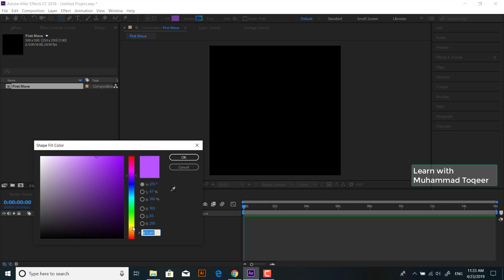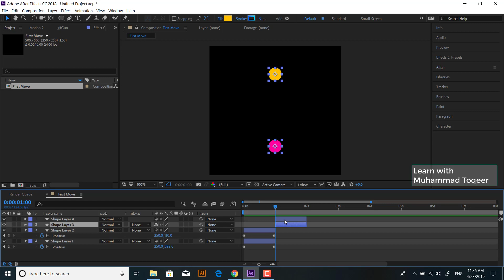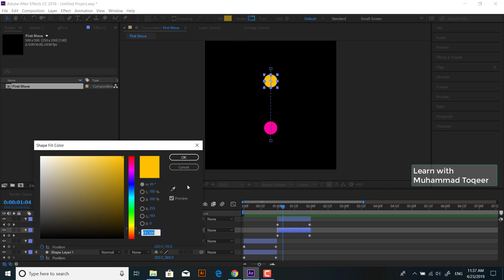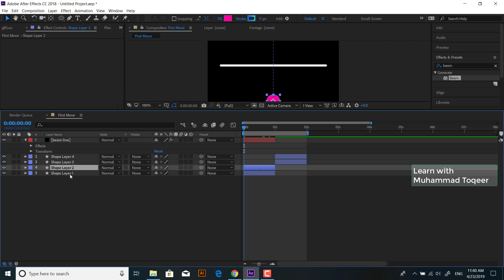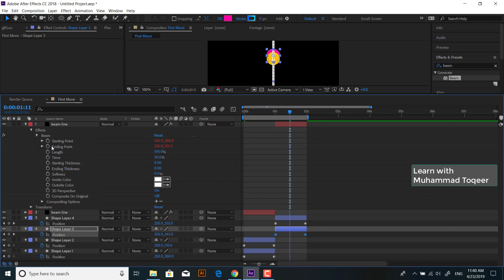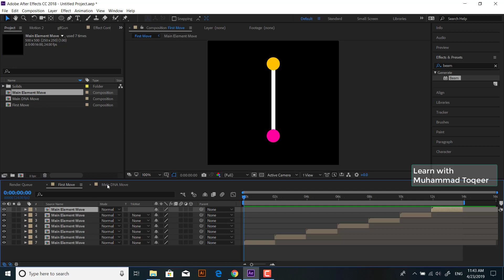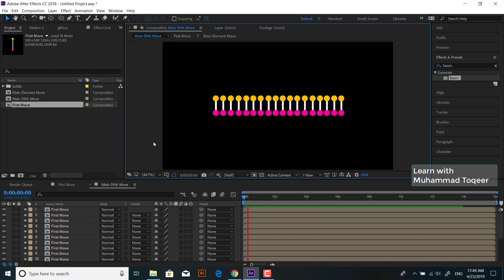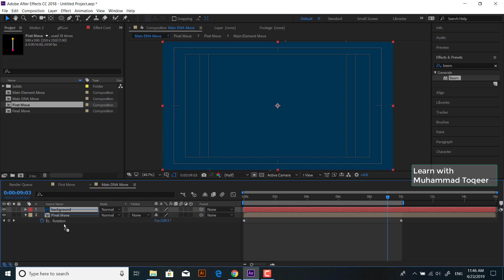Simple Way to create Faux 3D DNA Motion Design in After Effects - Tutorial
We can create fake 3d animations in After Effects.
In this tutorial you can learn a simple technique of creating a Fake DNA 3d Motion graphics using very basic shapes and effects using Adobe After Effects CC.